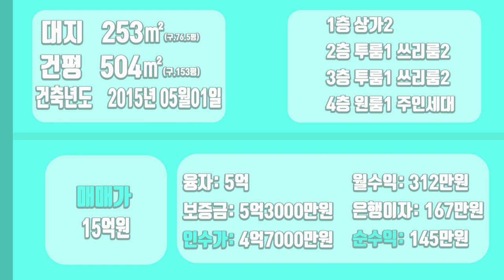[하팀장]대구원룸매매 요즘 이런 건물 없습니다. 모든 걸 만족 시켜 줄 수 있는 건물이니 놓치지 말고 보셔요!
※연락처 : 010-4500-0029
※카카오톡 ID : 45000029 (검색)
※해당영상 매물번호:230222

▷면적 : 대지 253㎡ / 연면적 504㎡

▶거래형태 : 매매
▷거래예정금액 :15억원
▶중개대상물의 종류: 다가구주택

▷사용승인일 : 2015년05월01일
▶총 층수 : 지하 0층 / 지상 4층
▷주차대수 : 8대

▶방향[주 출입구 기준] :
▶방수[근린생활시설 미포함] / 욕실수 : 방 14개 / 욕실 10개

▷관리비[청소비용,승강기 유지비용 등] : 매월 약 200,000원 예상

◆대표:沈民貞
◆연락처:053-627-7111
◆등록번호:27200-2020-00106